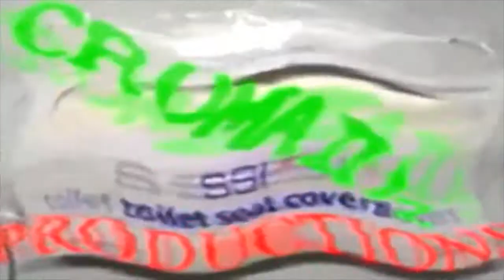Decaysia - Live @ Limb By Limb's CD Release Party!- 6/1/13!!!- Whole Set!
Here is the entire set of Decaysia during Limb By Limb's CD release party for "The End Of All Good Things." Come check out Gutrot bleeding all over the post the center of the room!

Catch all 6 parts...
The Documentary
Limb By Limb
Twisted and Used
Decaysia
Ovlo
Apocryfiend